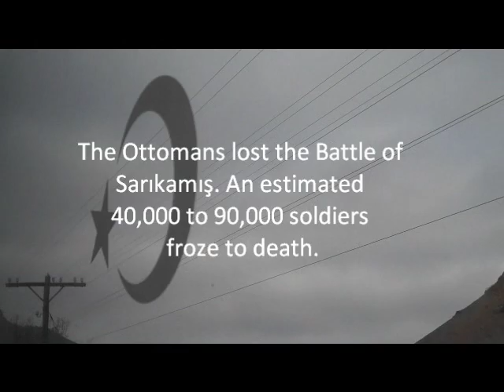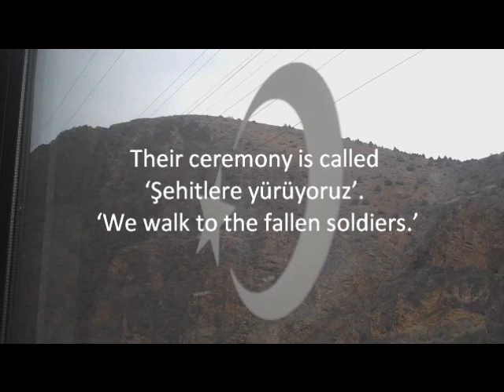Walk to the fallen soldiers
Young Turkish scouts commemorate fallen soldiers in the mountains, December 2010